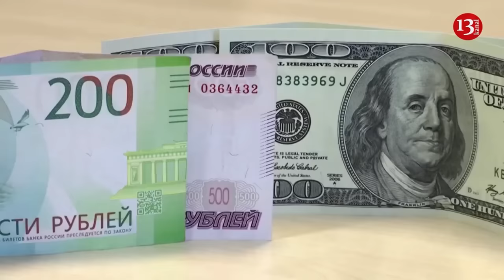Footage of strong fire covering an area of ​​2,300 square meters in Moscow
Fire has broken out in a warehouse of polyethylene and plastic pipes in Ramenskoye town in Russia’s Moscow Region, Russian media reported. The cause of the fire, which covers an area of ​​2,300 square meters, has not been reported. There are also no reports about casualties. Some 30 people have been evacuated from the area. 22 vehicles and 70 firefighters were involved in extinguishing the fire.